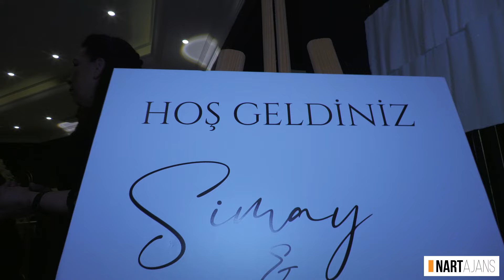Simay & Kadir Nişan | 2024